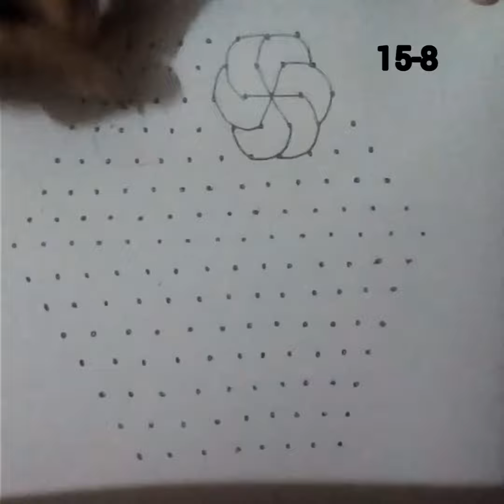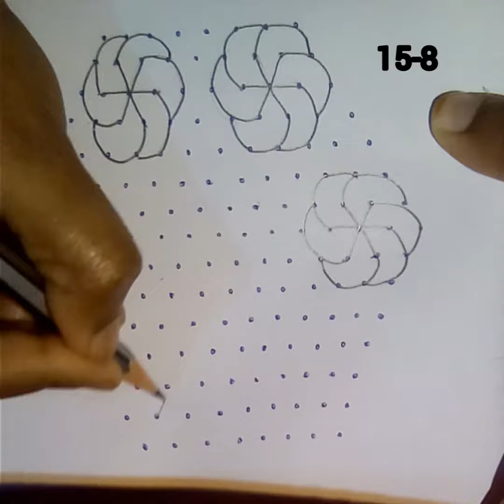very easy sankranthi rangoli design with 15-8 dots